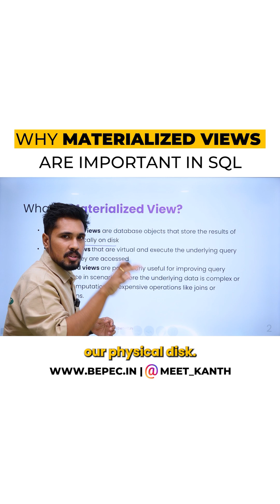Why Materialized Views in SQL??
🚀  You + Right Roadmap + Right Projects = Successful Career Transition 💯🔥💼

🚀 Full Stack Data Science Career Transition Program with Real-Time Projects & Internship

🚀 Full Stack AI & Gen AI Career Transition Program with Real-Time Projects & Internship

🚀 Learn Data Engineering using Databricks, Azure Data Factory, Snowflake with Real-Time Projects